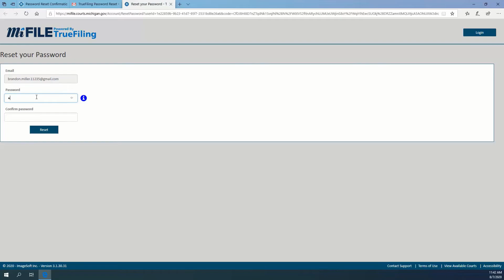MiFILE - How to Reset Your Password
This video will teach you how to reset your password with MiFILE so that you can easily file and manage cases from the comfort of your own computer.
MiFILE is a statewide e-Filing system sponsored by the Michigan State Court Administrative Office that provides parties the ability to electronically file documents in any Michigan court, 24 hours a day, without traveling to a courthouse and waiting in line. MiFILE is an on-going project with features added and updated on a regular basis.